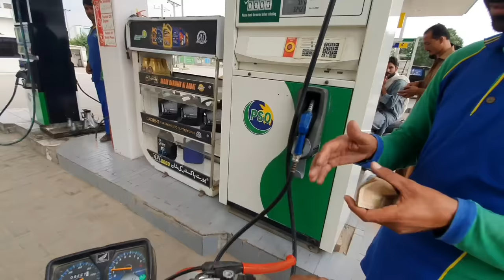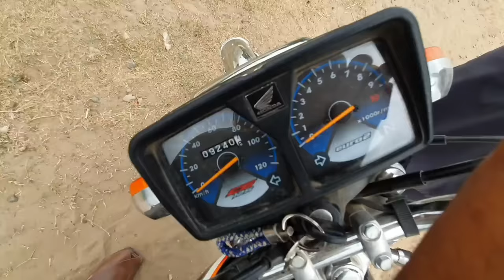Singer Sharafat Ali Khan Bloch Hadsa ko ankhon se dekhne wale || Muhammad Irfan Vlogs